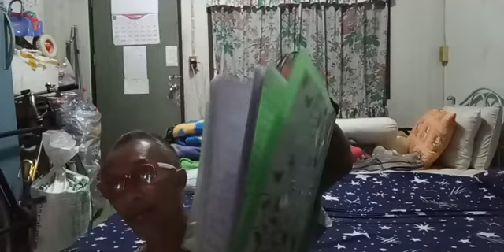อัพเดทสถานการณ์ SaveChana ม็อบ9ธันวา โดย